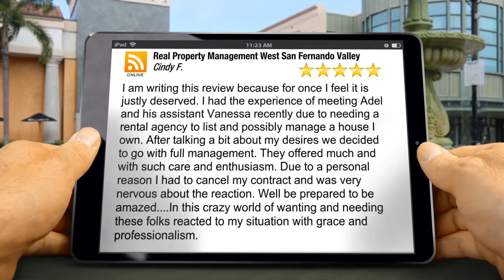Real Property Management West San Fernando Valley Chatsworth Superb 5 Star Review by Cindy F.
Excellent Rating

I am writing this review because for once I feel it is justly deserved. I had the experience of meeting Adel and his assistant Vanessa recently due to needing a rental agency to list and possibly manage a house I own. After talking a bit about my desires we decided to go with full management. They offered much and with such care and enthusiasm. Due to a personal reason I had to cancel my contract and was very nervous about the reaction. Well be prepared to be amazed. In this crazy world of wanting and needing these folks reacted to my situation with grace and professionalism.

Real Property Management West San Fernando Valley
21000 Devinshire street unit 200
Chatsworth CA
91311